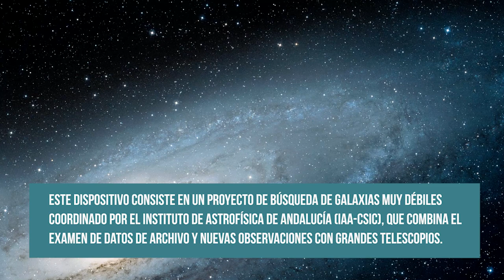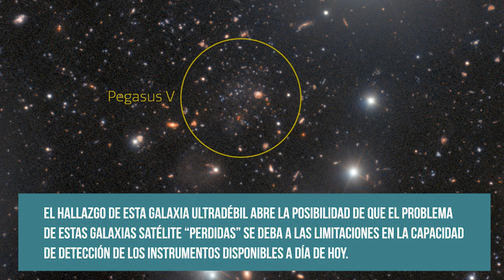Se halla un posible fósil galáctico en las cercanías de Andrómeda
07/07/2022

Una inusual galaxia enana ultradébil ha sido descubierta, en el marco de un proyecto encabezado por el Instituto de Astrofísica de Andalucía (IAA-CSIC), en los límites exteriores de la galaxia de Andrómeda. Denominada Pegasus V, contiene muy pocos elementos pesados ​​y es probable que sea un fósil de las primeras galaxias

 - Edición
Celia Navas

 - Música
Home Town by Roa Music

- Imágenes
International Gemini Observatory/NOIRLab/NSF/AURA

HUBBLE - NASA/ESA